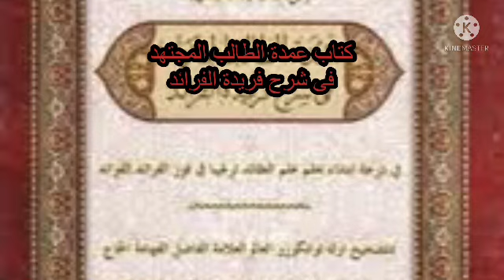كتاب عمدة الطالب المجتهد شرح فريدة الفرائد سمفي اوليه أ حمدى بن قاسم EP1